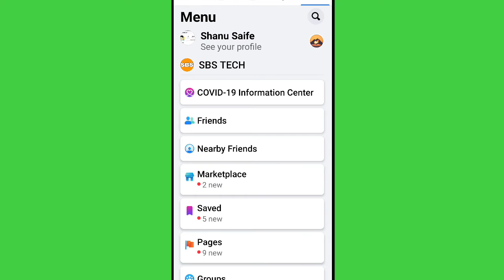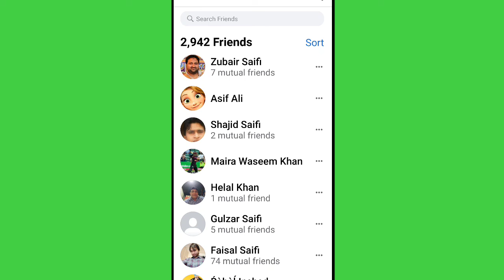How To Check Old Friend List in Facebook